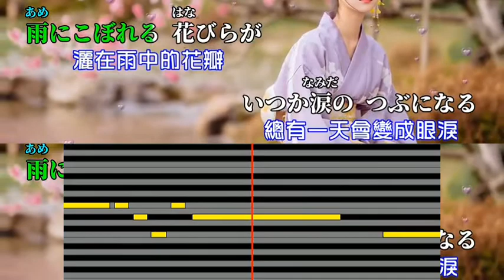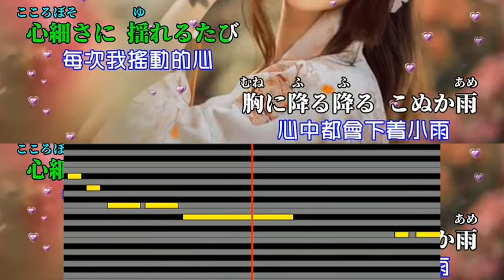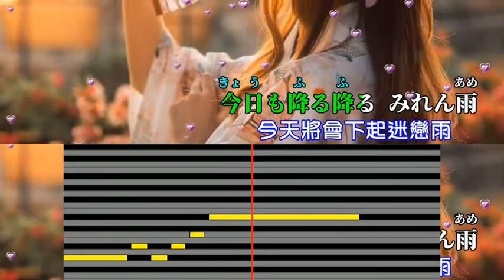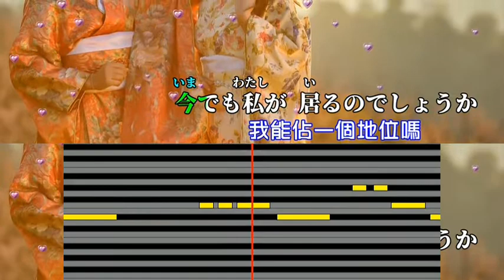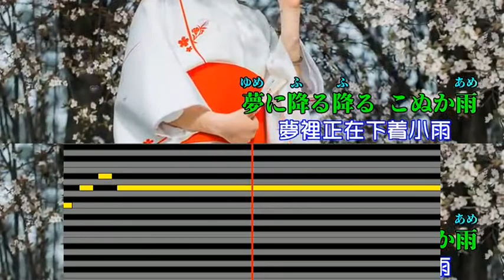恋しぐれ/水森かおり カラオケ